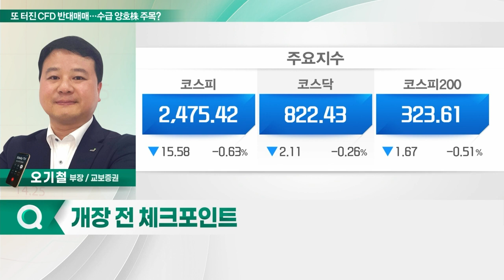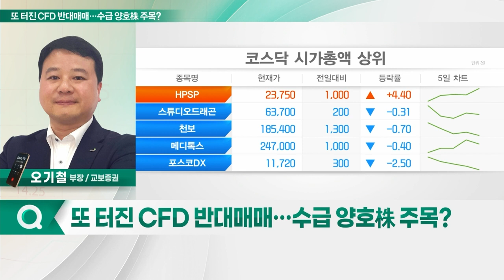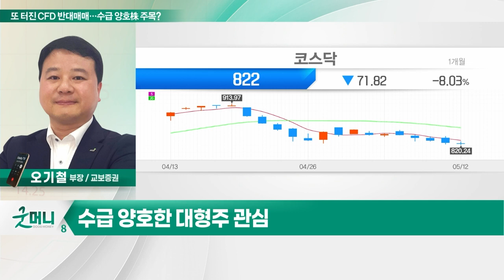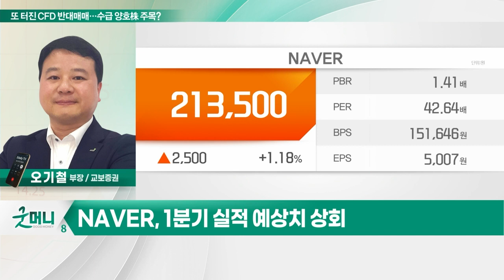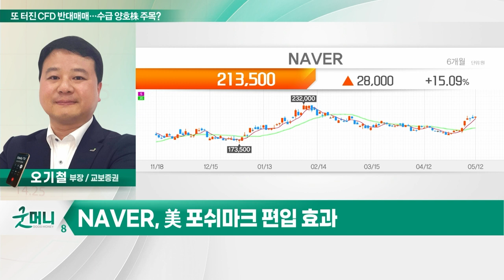NAVER(035420)... 또 터진 CFD 반대매매… 수급 양호株 주목?_투자 인사이트 (20230515)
Q. 또 터진 CFD 반대매매… 수급 양호株 주목?

NAVER(035420)
- 외국인·기관 주간 순매수 1위
- 1분기 실적 예상치 상회
- 검색광고·커머스·콘텐츠 성장 견조
- 해외 유료 및 1인 결제액 증가
- 美 포쉬마크 편입 효과
- 7~8월 '하이퍼클로바X' 공개